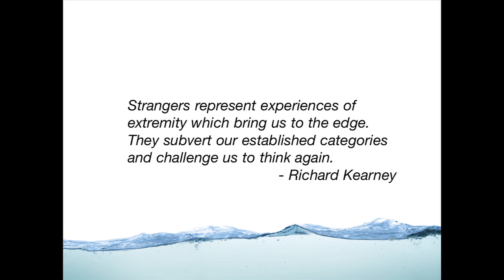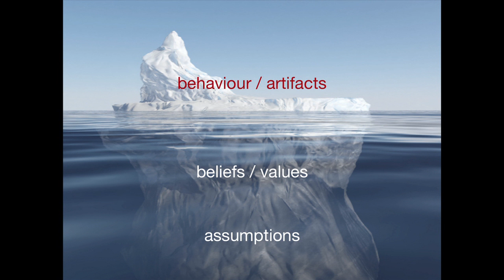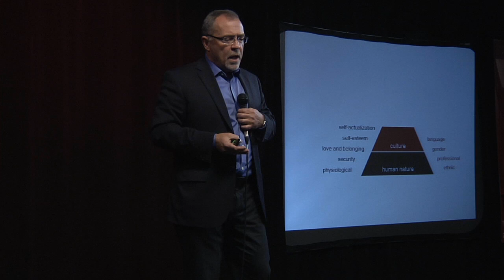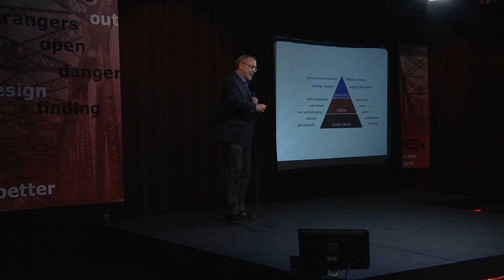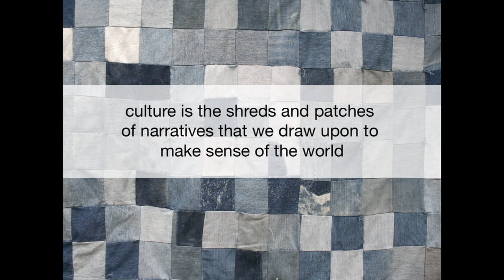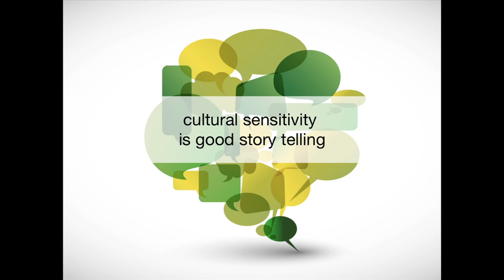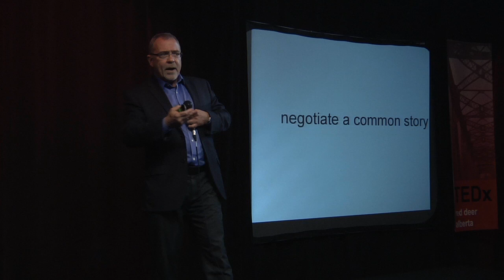TEDxRedDeer - Helgi Eyford - Talking with Strangers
Helgi Eyford at TEDxRedDeer, Alberta, Canada, October 20, 2011

What have we lost by following the advice to not talk to strangers? Is not talking to strangers even possible in our current world? What ideas can help us build meaningful connections with the diversity of people living in our communities?

Film directed by Nick Saik.